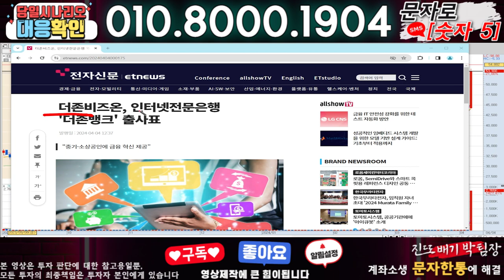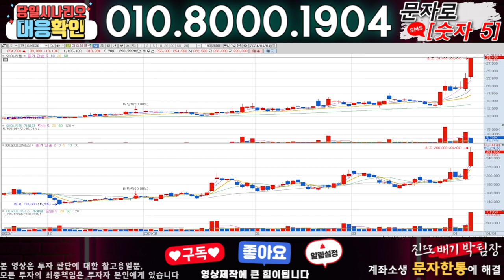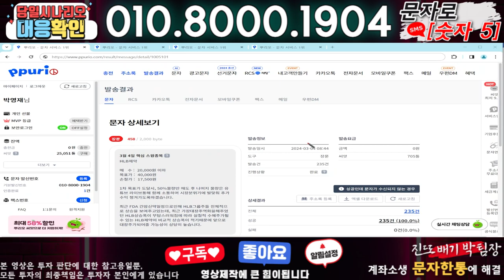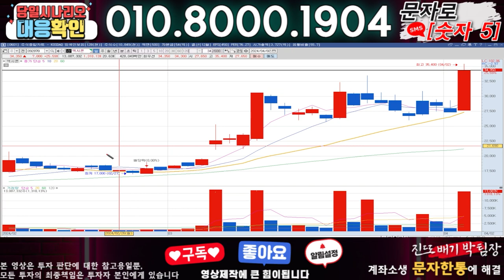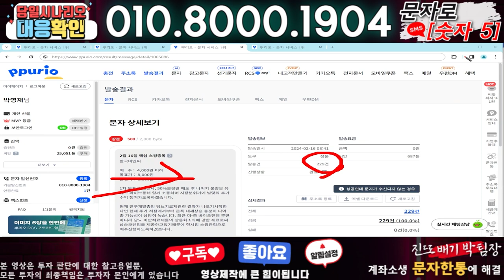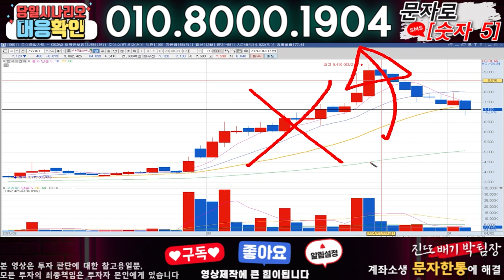더존비즈온 ) 3분전 기습속보-공식입장발표!! 무슨일인가?